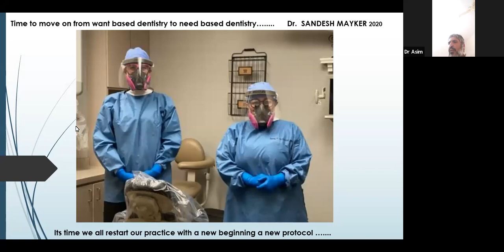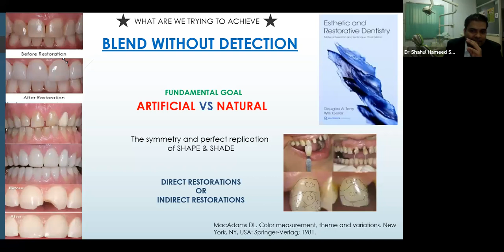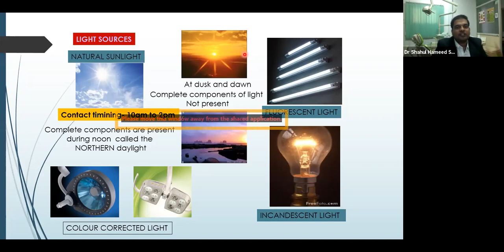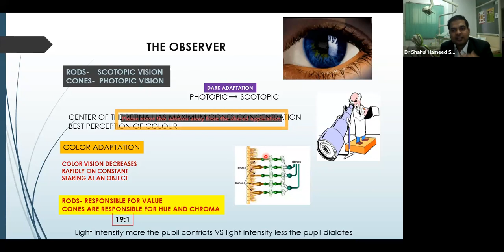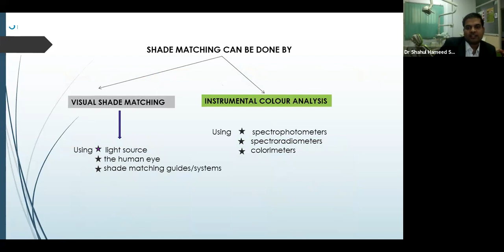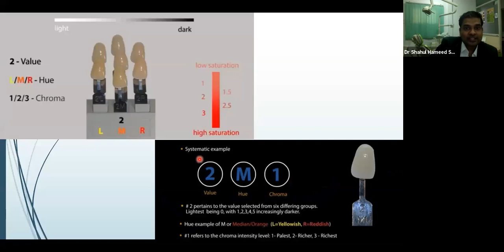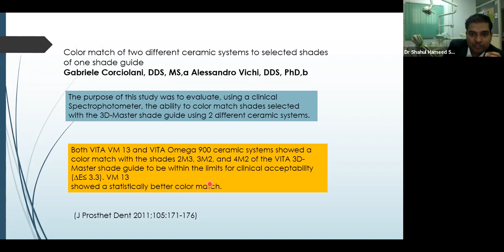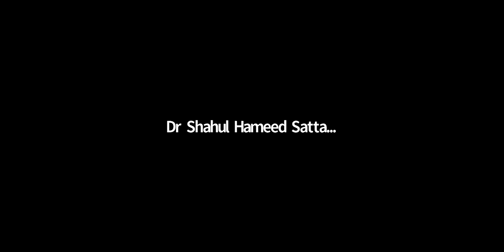Web series no 10- Colour Science & Shade selection crucial part by Dr.Shahul Hameed Sattar